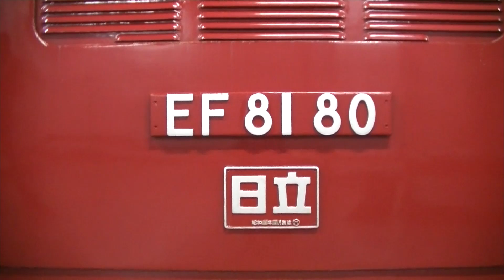【試運転】 EF81-80+E26系 カシオペア 常磐線試運転～上野推進回送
2021.9/9～9/10 常磐線内試運転